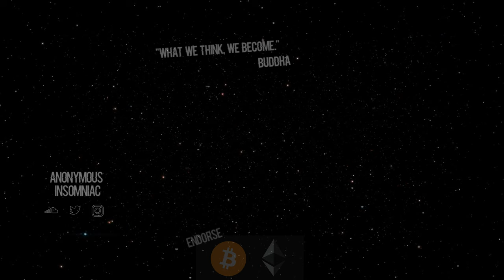lord apex - HELL OUT OF DODGE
lord apex - HELL OUT OF DODGE produced by BUSHI VIBES

bitcoin: 1HxM9R6yu967AcnmnssbM8iX9DGyjyQub9
chainlink: 0x429Fd9A878A547393Deb4a0fBb88dCa90cA7EEeA
ethereum: 0x429Fd9A878A547393Deb4a0fBb88dCa90cA7EEeA